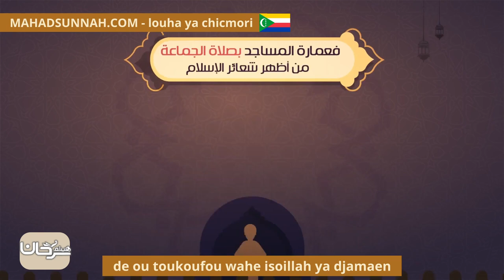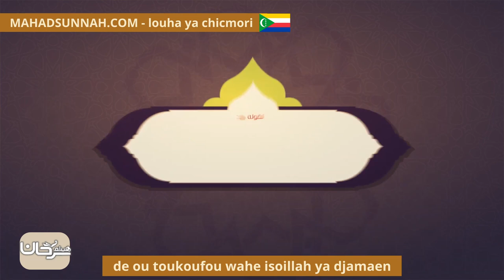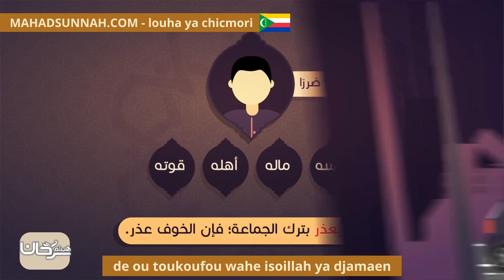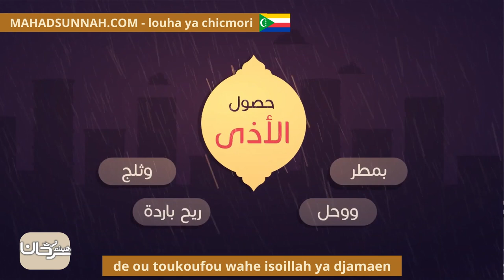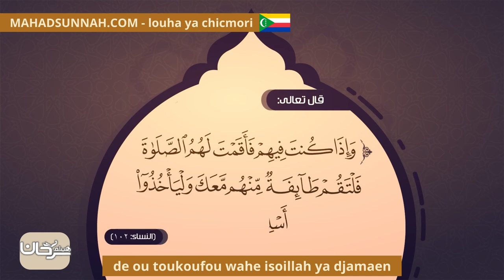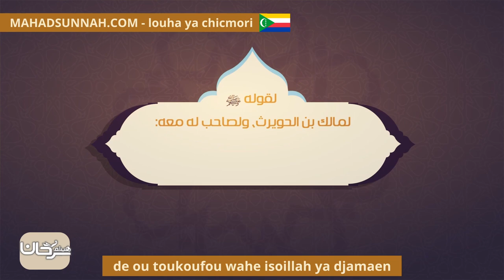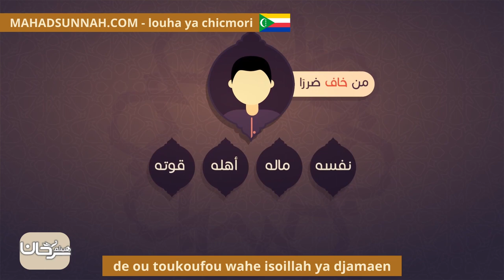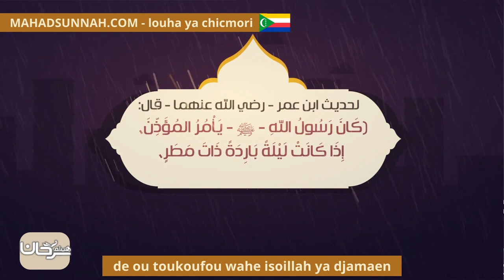De Ou Toukoufou Wahe Isoillah Ya Djamaen فضل صلاة الجماعة